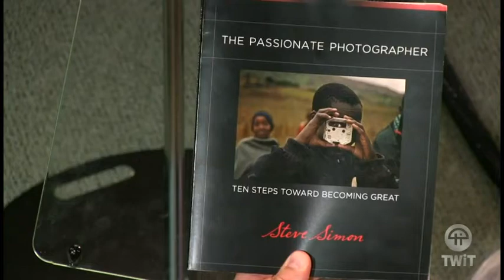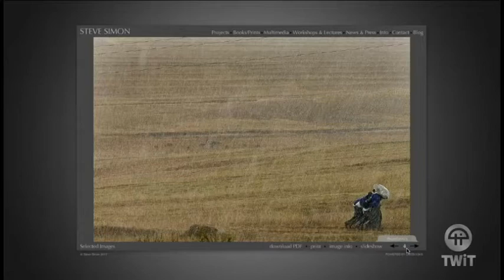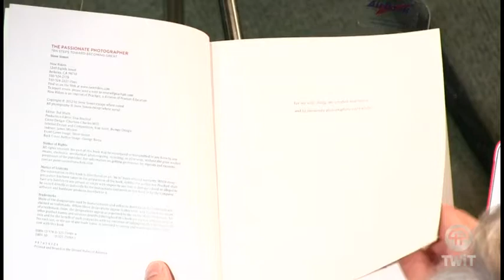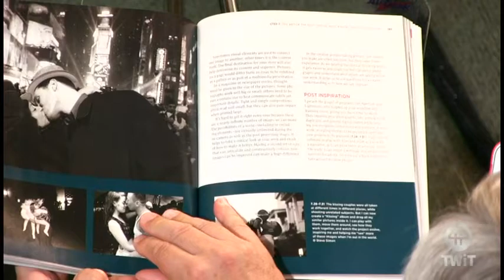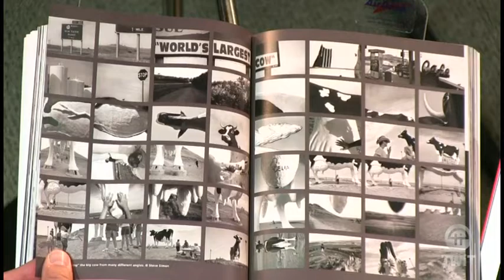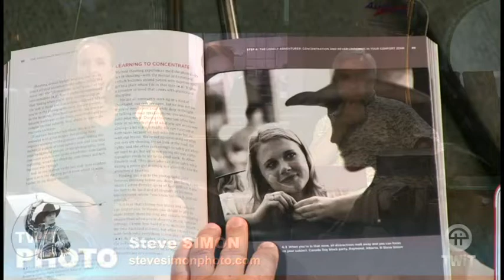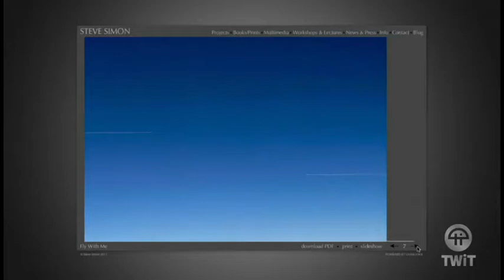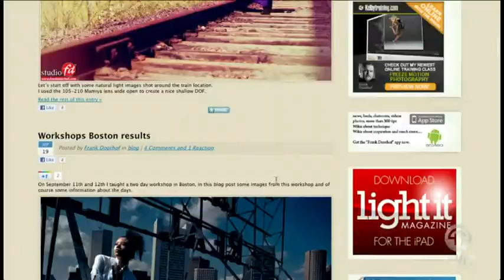TWiT Photo 25: Steve Simon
Hosts: Catherine Hall and Leo Laporte.
We ignite the passion of photography with Steve Simon.
Guest: Steve Simon
Running time: 1:02:00